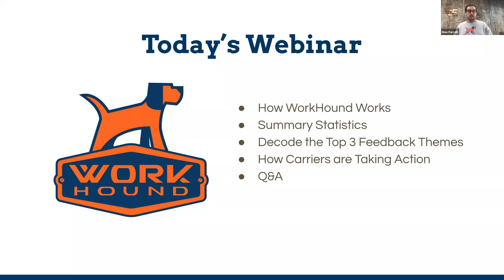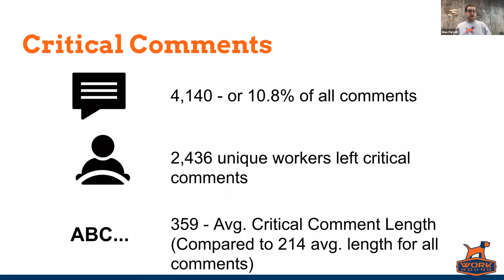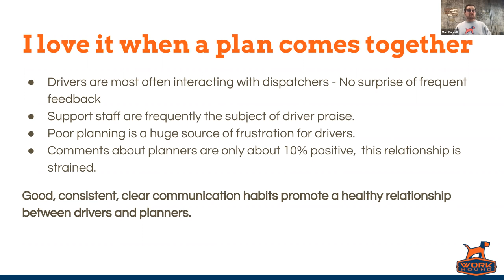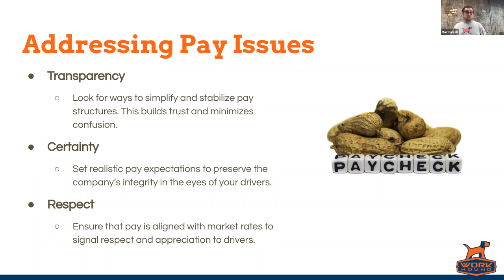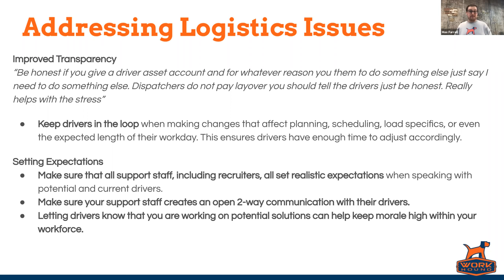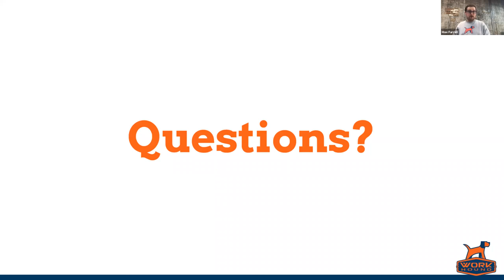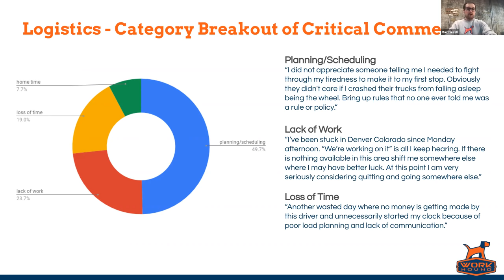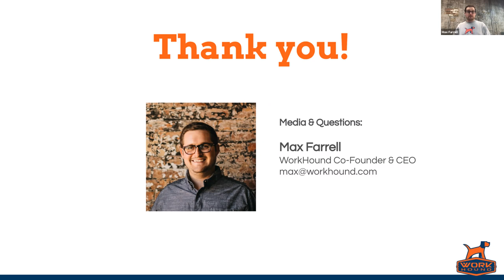2020 Annual Driver Feedback Report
2020 is in the Rearview Mirror

Data brings order to the chaos of 2020, and now that the trends are in, it's time for order.

While many of us are excited to look toward the road ahead in 2021, we're taking a deep dive into the trends of driver feedback.

Tune-in to this virtual event where WorkHound CEO & Co-Founder, Max Farrell, will discuss 2020 driver feedback trends, including what drivers appreciate the most and what carriers can improve to retain them.

January 21, 2021 @ 2 p.m. ET

On this webinar, discover:

-The Top 5 Priorities for Drivers
-A Deeper Dive into Driver Needs
-Carrier Actions to Combat Turnover
-2021 Predictions